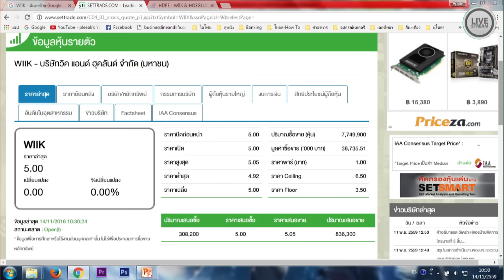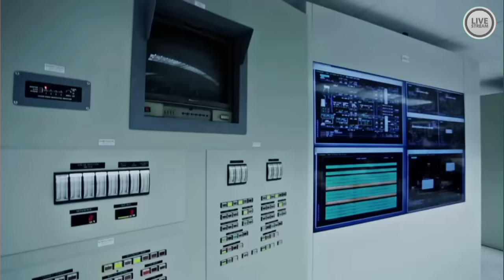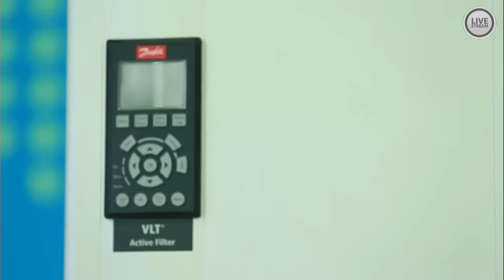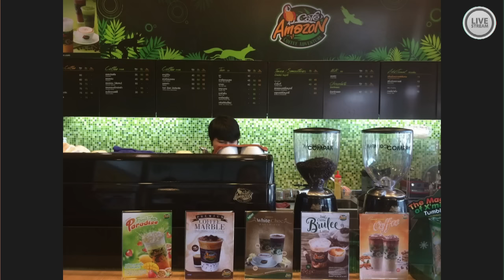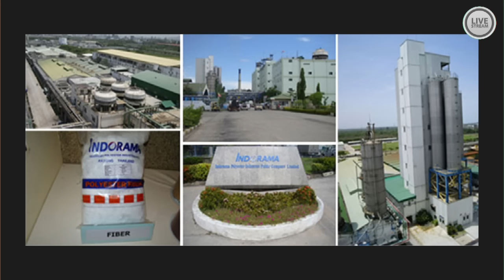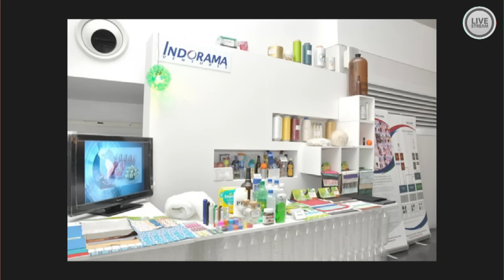รายงานข่าวเช้า 14-11-59 on BL&L (Live Streaming)